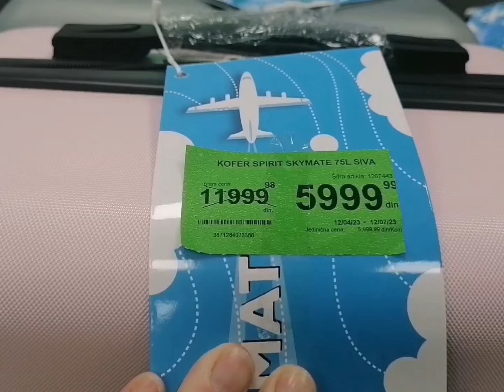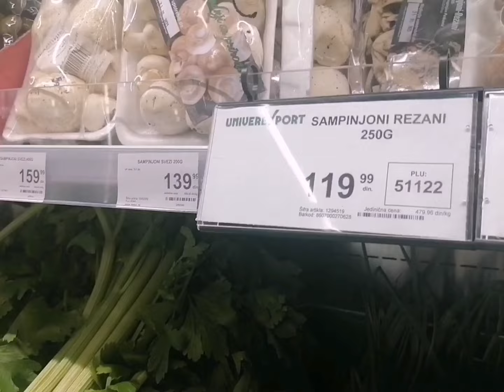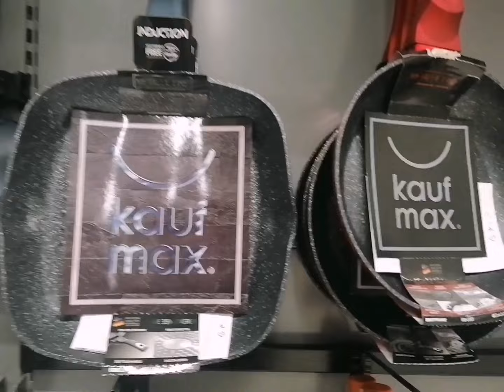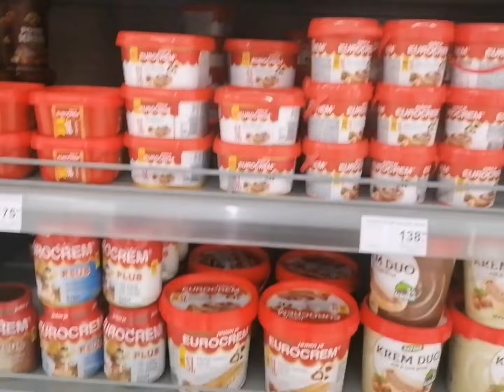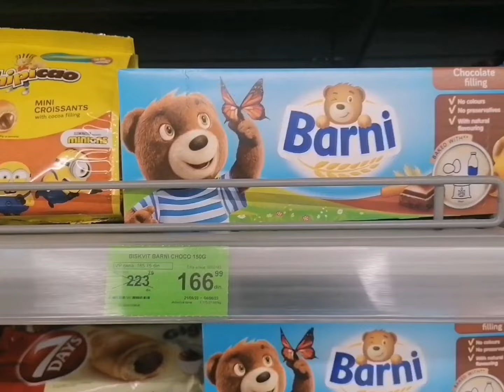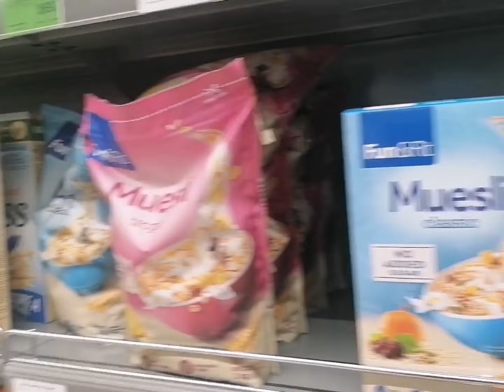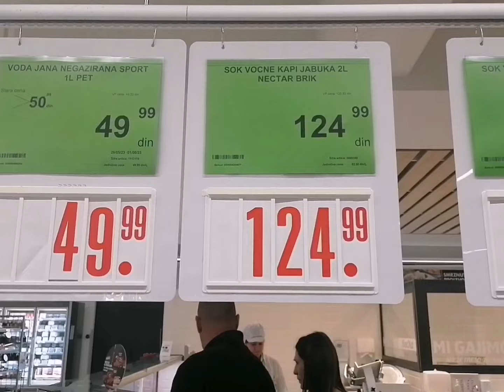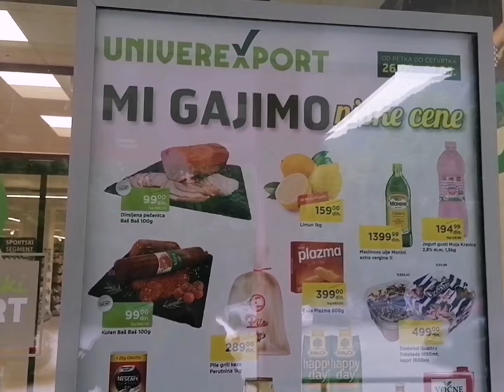Особенности жизни в Сербии. Цены на товары и продукты в Сербии в 2023 году. Подорожало все или нет?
Карта Мир
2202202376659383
Карта Visa
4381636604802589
Музыкант: Belair
Features of life in Serbia.  Prices for goods and products in Serbia in 2023.  Has everything gone up or not?
Особине живота у Србији.  Цене робе и производа у Србији у 2023.  Да ли је све прошло или није?
Дорога из Ужице в Ново Варош.The road from Uzice to Novo Varos.Пут од Ужица до Нове Вароши.
Покупки в Лидл, ДМ и Бершка.Shopping in Lidl, DM and Bershka.Куповина у Лидлу, ДМ и Берсхки.
Цены в Сербии на продукты.Закупки в Лидл😋Цене хране у Србији. Куповина у Лидлу.Food prices in Serbia.
Обзор цен в ТЦ в Белграде на технику и одежду. Примерка и покупка одежды в Cropp.
Земун. Обзор квартиры за 250 евро в месяц. Zemun.  Apartment overview for 250 euros per month.